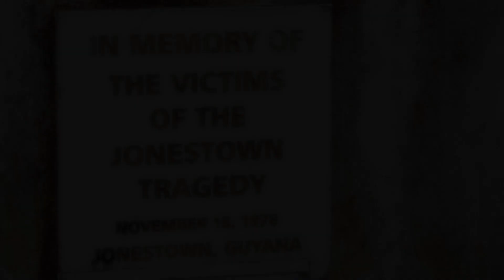Bastard Royalty - Jonestown (official Video)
Bastard Royalty - Jonestown LP to be out in 2023 on Civilisation Records